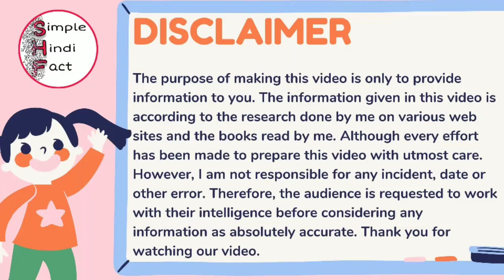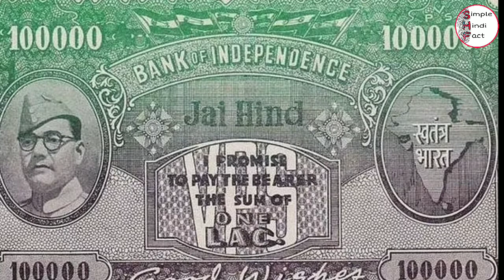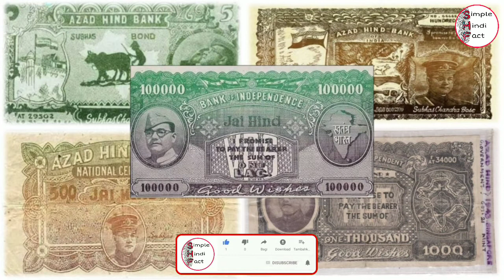नेताजी सुभाष चंद्र बोस की तस्वीर वाले नोट की असली कहानी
Friends, many country lovers have played an important role in making India free. Some of those names are such that have been lost in the darkness of oblivion, then there are some names which are very close to our heart, one of these names is Netaji Subhash Chandra Bose. While leading the "Azad Hind Fauj", he played an important role in giving independence to the country, we all know this, but very few people know that at one time notes with Netaji's picture were also printed. In today's video we will talk about this topic and know when and why these notes were printed? And then why were they closed? Many years after the closure of these notes, Prithvish Dasgupta, a resident of West Bengal, had also sent a letter to the Finance Ministry and RBI. In which it was written that Netaji's photo should be printed on Indian notes. When he did not get any reply, he filed a PIL in the Calcutta High Court. In response to this in 2010
A panel of 'Reserve Bank' had said that, there is no such person in the country other than Mahatma Gandhi, who can express the values ​​of India in its entirety. Friends, what is your opinion about this earnest money of the Reserve Bank, you will definitely tell in the comment box. As far as the note with the picture of Netaji is concerned, before talking about these notes, let me tell you the real story behind it, so let's start Jai Hind friends, I am Praveen Sharma and you are watching Simple Hindi Facts friends. It is the year 1941. Netaji Subhash Chandra Bose escaped from the grip of the British and went abroad. On 4 July 1943, Netaji took over the leadership of "Azad Hind Fauj". After this, on October 21, 1943, Netaji announced the formation of a 'Provisional Government' in Singapore. The name for this government was named "Azad Hind". The reason behind the formation of the government by Netaji was that he did not believe in the British rule in India. That's why he rebelled against the British and formed a separate government of his own. On the other hand, during the "Second World War", Japan and Britain had become known enemies of each other. Therefore Netaji thought it appropriate to seek help from Japan. By forming a provincial government, Netaji told Japan that the British had forcibly occupied our country. You help us to drive out the British. Countries like Germany, Japan, Philippines, Korea, China, Italy and Ireland should recognize the “Azad Hind Government” formed by Netaji. After getting the support of these countries, Netaji started a war against the British to liberate the country. During this, the countrymen also contributed generously for the "Azad Hind Fauj". To handle this money, "Azad Hind Bank" was created in April 1944. This bank was established in Rangoon. After the establishment of "Azad Hind Bank", when Netaji needed money to run the government, he also issued his own currency under "Azad Hind Bank". The countries which supported the "Azad Hind Government" also recognized this currency. During this "Azad Hind Bank" issued crores of notes of 5, 10, 100, 150, 1000, 5000 and 1 lakh rupees. When India became independent in 1947, a new constitution was made in the country. After that these notes issued by "Azad Hind Bank" in independent India were banned. After this, in the year 1950, when the new constitution came into force in the country, these notes were banned forever. So friends, this was the story of the note with the picture of Netaji, hope you liked the video, stay with us for such interesting information Jai Hind Jai BharatThanks for watching Simple Hindi Fact